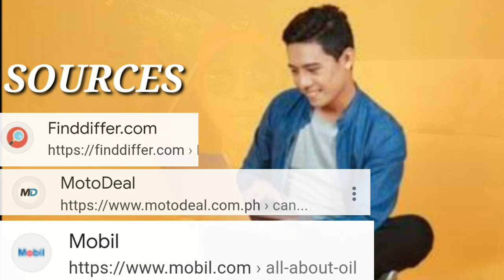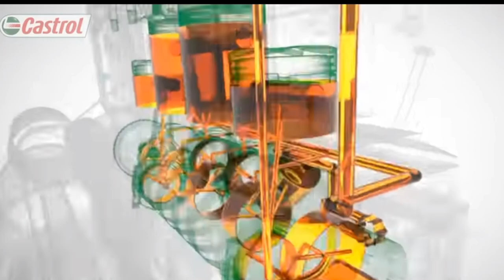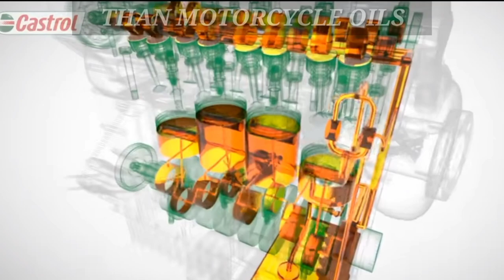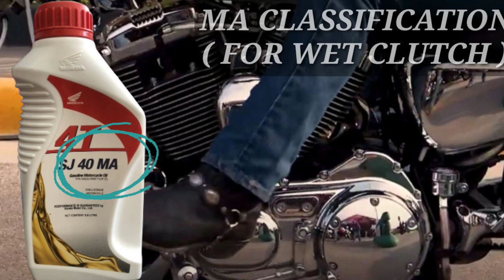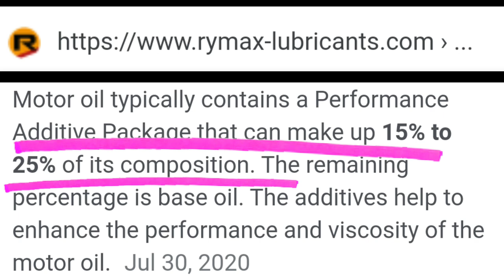PWEDE BA MOTORCYCLE OIL SA KOTSE? OR PWEDE BA ANG CAR ENGINE OIL GAMITIN SA MOTOR?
MOTORCYCLE OIL PARA SA KOTSE?
CAR OIL PARA NAMAN SA MOTOR?
PWEDE BA?

DI NAMAN INSTANTLY MASISIRA ANG KOTSE IR MOTOR KAYA LANG
POOR PERFORMANCE ANG RESULTA
KAHIT FULL SYNTHETIC PA GAMITIN MO.

MAG KAIBA SILA NG ADDITIVES ESPECIALLY SA DETERGENTS AT FRICTION MOFIFIERS

KAYA SUNDIN ANG RECOMMENDED OIL NG MANUAL